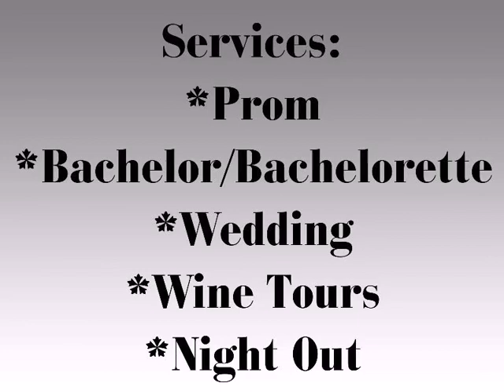Runways Limousine in Hayward, CA 94545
Runways Limousine Service in the bay area offers a premiere limo rental, corporate transportation and chauffeur driven limo service in San Ramon, Danville, Hayward, Dublin, Pleasanton, Livermore, Castro Valley and throughout the entire bay area and we go that extra mile to make you feel special. Whether you want to make an impression at a public event or be pampered at a private party, we offer Bay Area Limousine service for all occasions including prom ultra stretch limousines, wedding stretch limos, corporate black limousines, party buses and luxury executive sedans.

We offer Limousine Service in the bay area and Northern California at the lowest rates available anywhere.Runways Limousine provides dependable limo service in Alamo, Fremont, Moraga, Lafayette, Oakland, San Jose, San Leandro.

Our luxury fleet of stretch Limos, SUVs, super stretch SUV limousines, vans, corporate sedans, party buses and Bay Area Limousine Service are maintained in top mechanical condition and kept immaculately clean. Our bay area limousine service can accommodate large and small groups alike and provide Bay Area Limo Service to Corporate Executives with busy agenda's. From our super fleet of all size Limousines and Luxury Sedans, you will enjoy our transportation Services and arrive in your private limo relaxed and refreshed at your final destination.

Runways bay area Limousine thrives to provide the best Quality limousine transportation and Customer Service, therefore we accommodate a wide variety of vehicles to meet your transportation needs - while in the bay area - from a simple pickup and drop off to a red carpet wedding limousine service or transportation for a large corporate group gathering. Runways Limousine and San Francisco limo Service has been the bay area's luxury limousine service and northern California most preffered affordable BAY AREA Limousine service for years providing full ground transportation and limousine services of the finest in luxury vehicles, professional staff and VALUE!